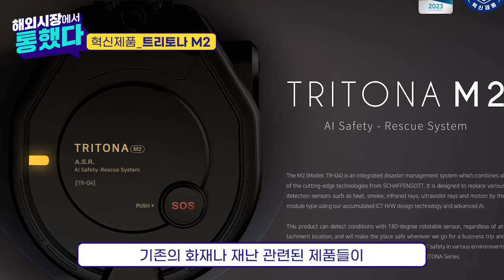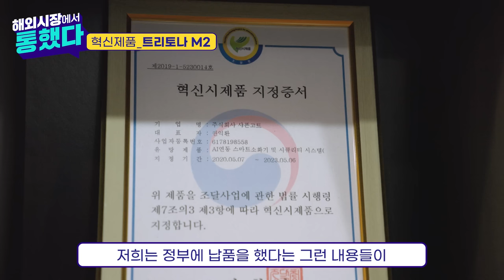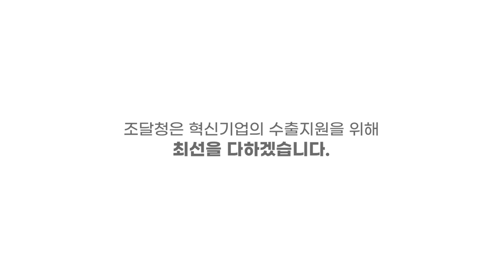[해외시장에서 통했다] 세계가전전시회(CES 2023)에서 수상한 지능형 재난 안전시스템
이번 세계가전전시회(CES)에서 수상한 🏆지능형 재난 안전시스템🏆  [트리토나 M2]

지능형 재난 안전시스템 제품으로서 AI알고리즘과 ICT 기술을 접목시킨 정밀도를 극대화하였습니다 😄
설치 지역에 딱 맞게끔 맞춤화되는 것이 큰 특징입니다 🙌

조달청은 혁신기업의 수출지원을 위해 최선을 다하겠습니다 🤗